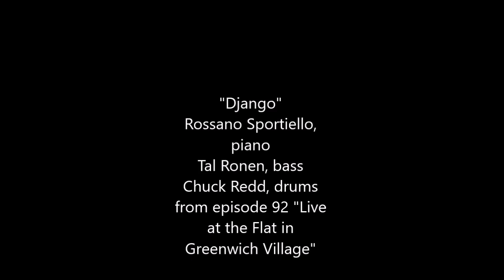"Django" by John Lewis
A classic from the repertoire of the Modern Jazz Quartet, composed by pianist John Lewis, "Django".
Rossano Sportiello, piano; Tal Ronen, bass; Chuck Redd, drums.
A snippet from episode 92 "Live at the Flat in Greenwich Village"